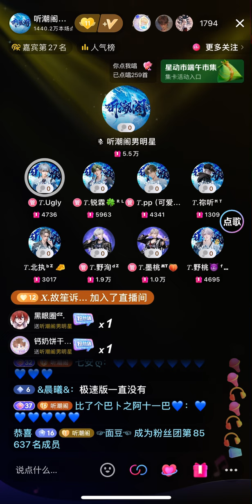0806 牛马disco — Ugly